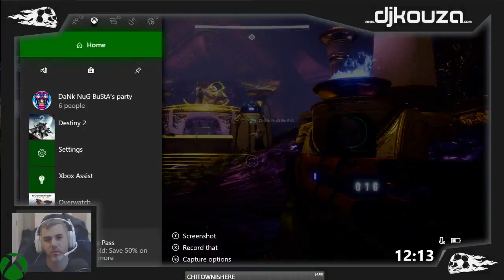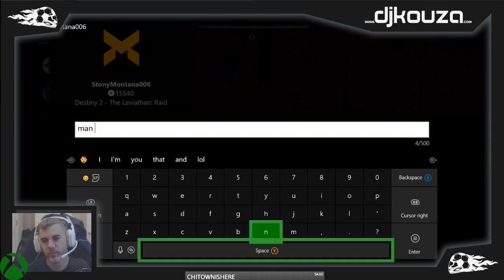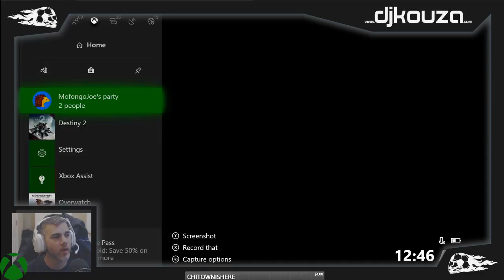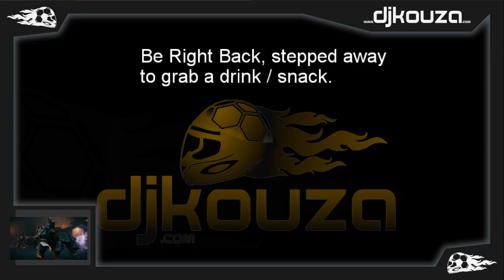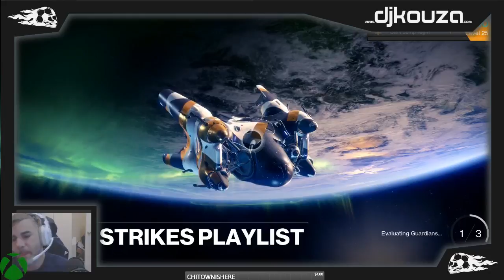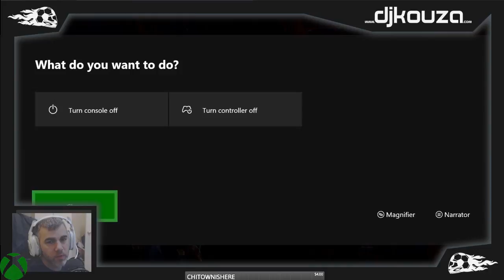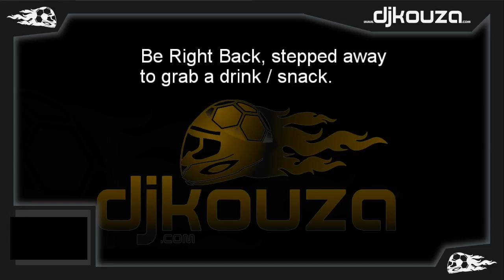[XB1] - Destiny Fun Night!! - DJ's N00B Squad